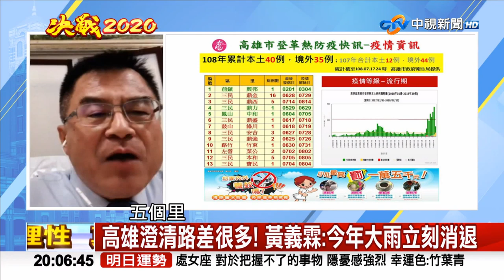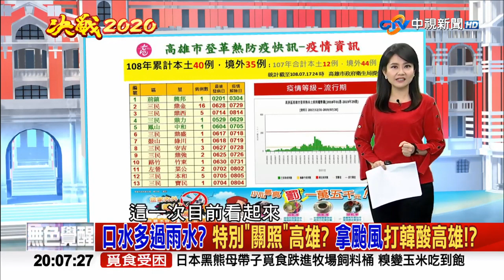【完整版】柯P撿到槍？左批韓沒水準、右打蔡政府執政《決戰2020 庶民大頭家》2019/07/18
【本集重點】
￭颱風襲台，韓國瑜拼防颱，政院卻忙酸韓
￭柯P撿到槍? 批韓沒水準、再和蔡政府撕破臉
￭羅文嘉扣媒體紅帽子 自己才是假新聞幕後黑手
￭小英畢業之旅? 拚外交兼顧連任勝選?
￭無憑無據抹紅中天中時?誰才是背後影武者?

【本集來賓】
1.資深媒體人 許聖梅
2.資深媒體人 羅友志
3.正義辣姊   熊海靈
4.庶民代表   烏魚子姊
5.視訊連線   花蓮 燒番麥哥／高雄 黃義霖醫師